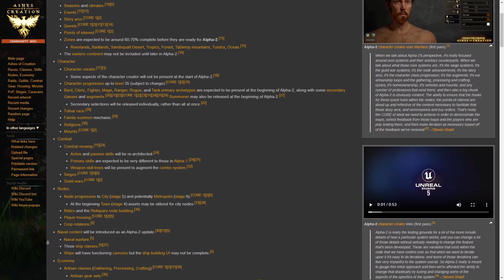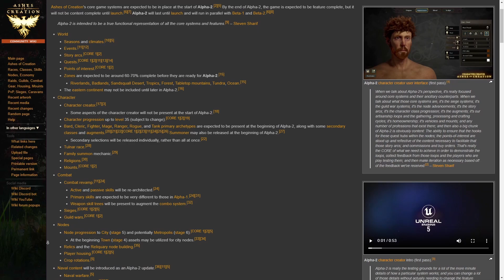Ashes of Creation ALPHA 2 EVERYTHING You Need to KNOW!!!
Alpha 2 is fast approaching.  We will soon know the Quarter and then the actual date!  And packs are also ending soon.  With that in mind, this is what you need to know about Alpha 2.

⚔️GENESIS GUILD⚔️
Recruiting for Ashes of Creation, Pax Dei, and Throne and Liberty